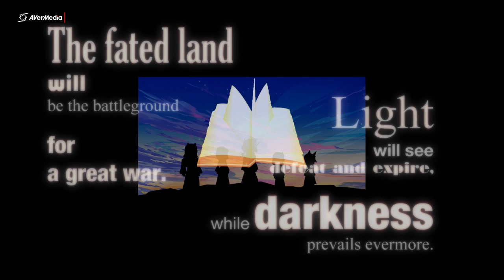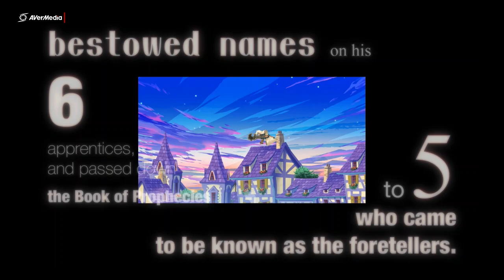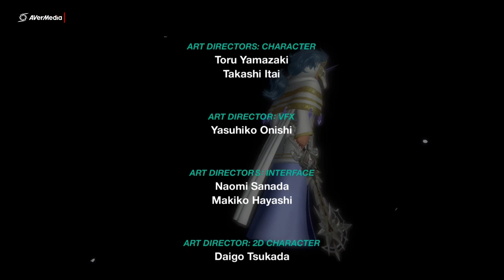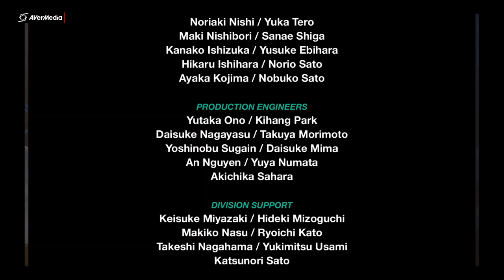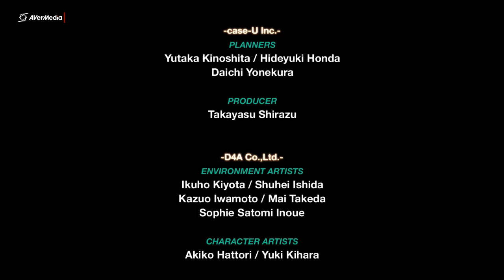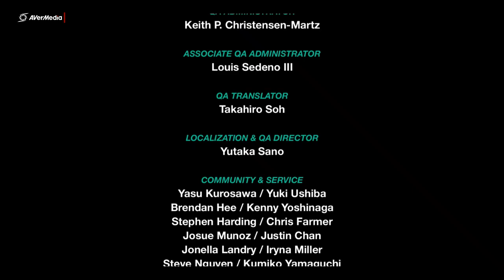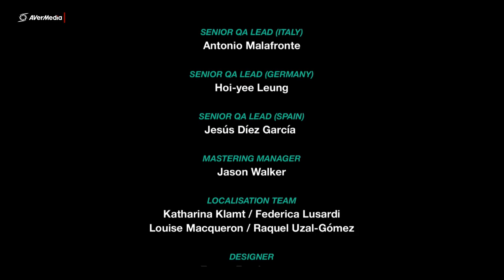[ITA] Kingdom Hearts χ[chi] Back Cover - Full Movie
Kingdom Hearts X Back Cover, inclusa nella collection Kingdom Hearts HD 2.8 Final Chapter prologue, racconta le storie dei 6 apprendisti del Maestro dei Maestri  e sulle origini della famosa Guerra dei Keyblade.